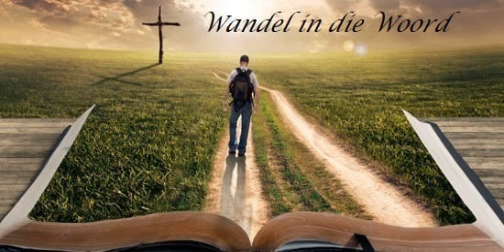15 Desember 2022 Wandel in die Woord olv Ds Surina van der Berg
15 Desember 2022 Wandel in die Woord olv Ds Surina van der Berg